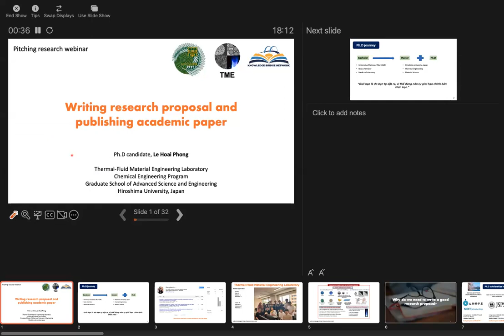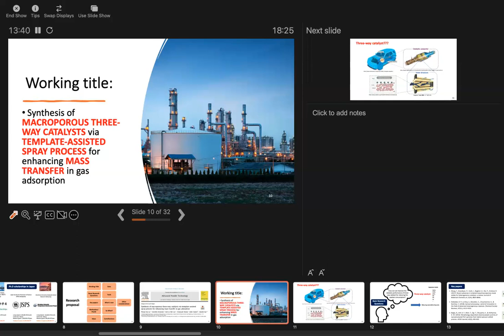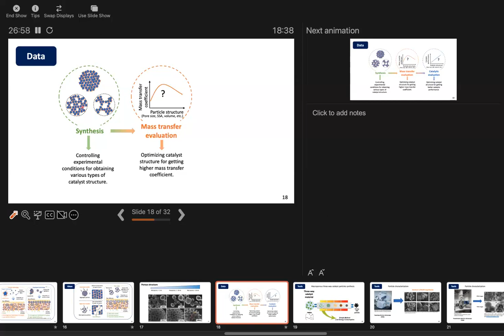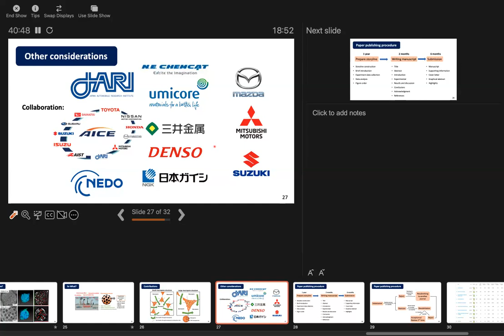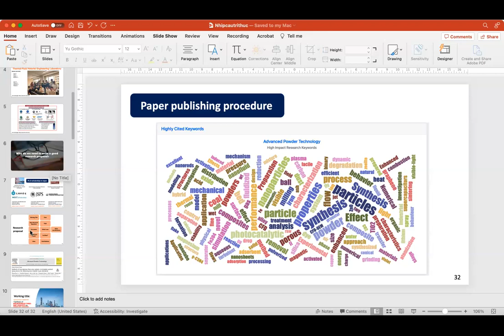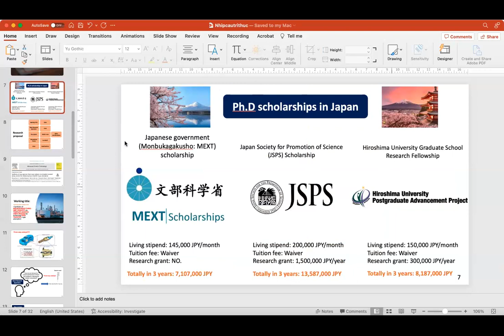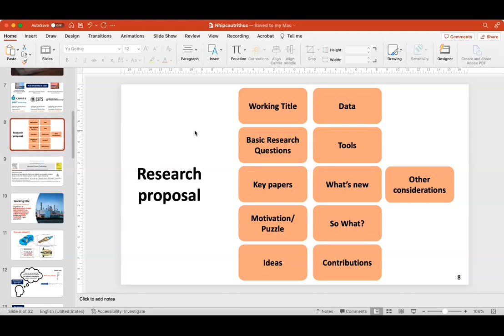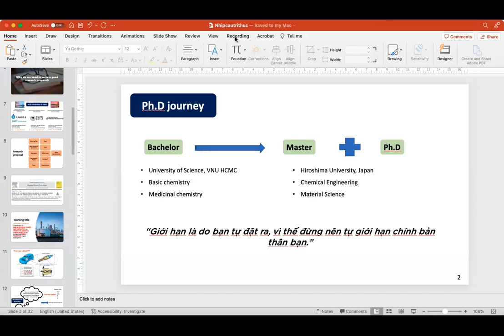2023 VNPRC Workshop | 20/05/2023